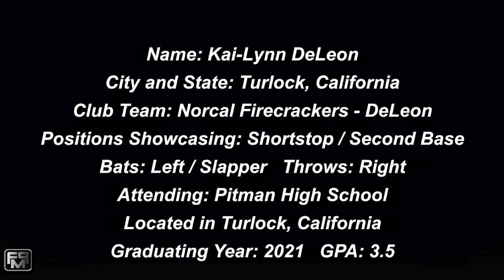Committed to SF State - 2021 Kai-Lynn DeLeon Slapper, Shortstop Softball Skills Video - Firecrackers